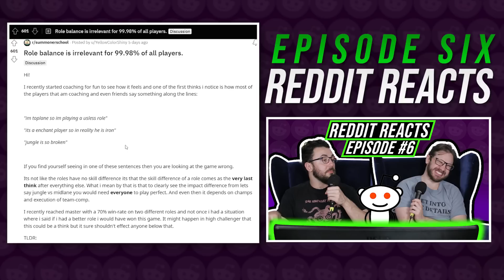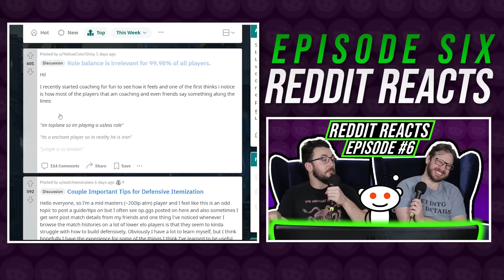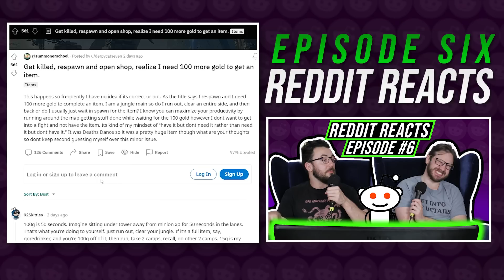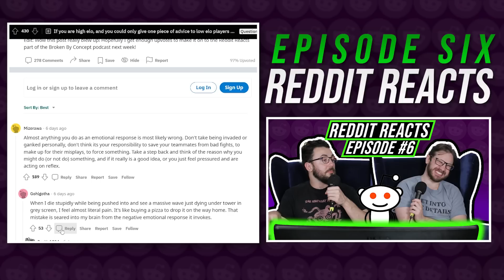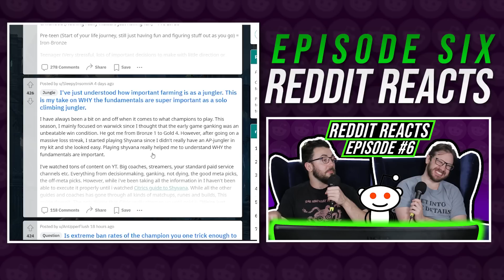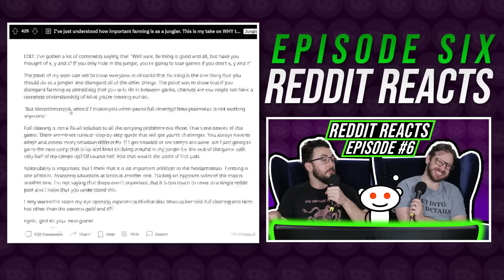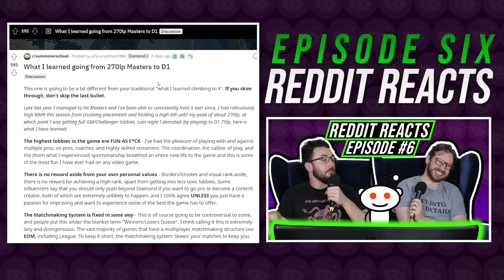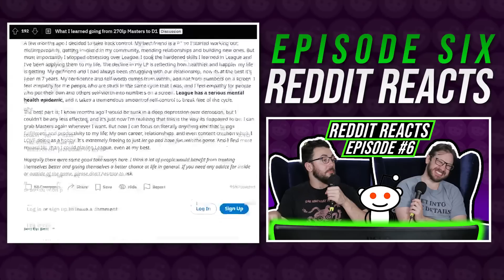Reddit Reacts - Episode 6 - ONE Piece of Advice For Low Elo Players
Reddit Reacts 6 - Video back next week!